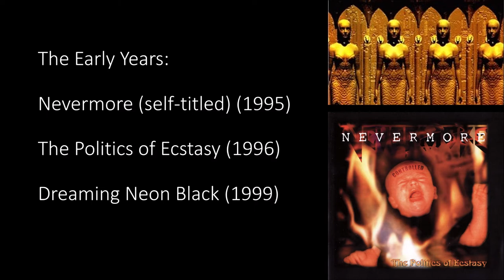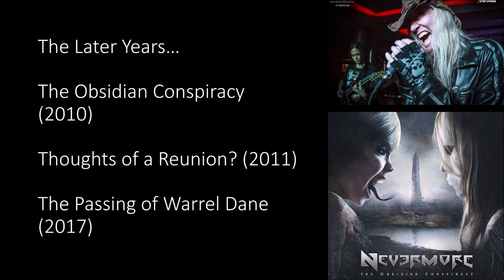What Happened To NEVERMORE?!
What's up guys, taking a look at one of my all time favorite bands today, Nevermore. What do you all think of this amazing band?